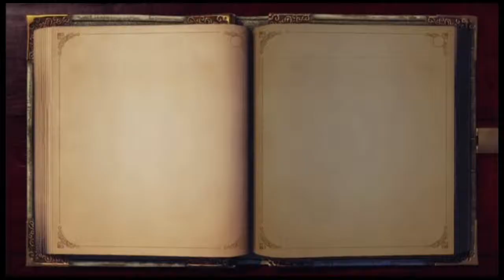Fable Anniversary - Pt12 Hail Skorm (Game Over Man! - Let's Play)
In which our hero leads his entourage to The Temple of Skorm, what could go wrong?